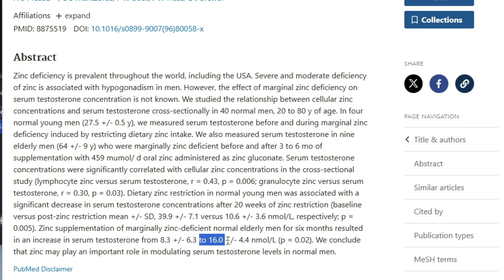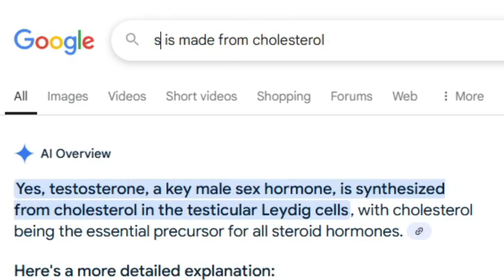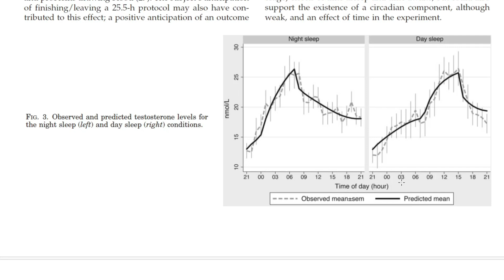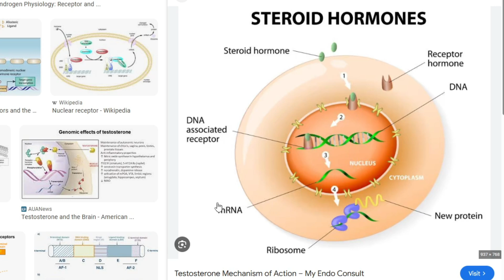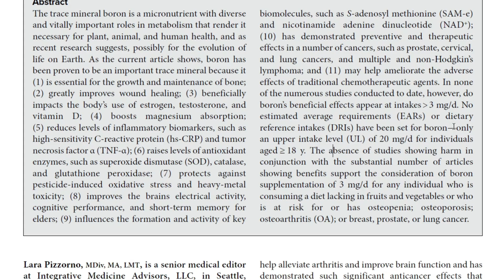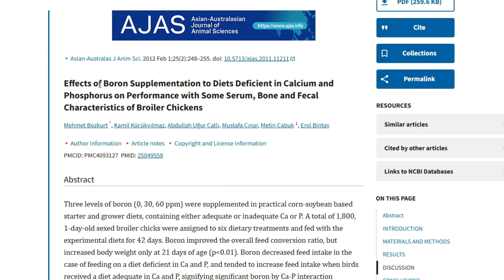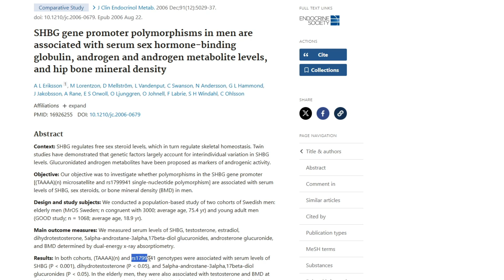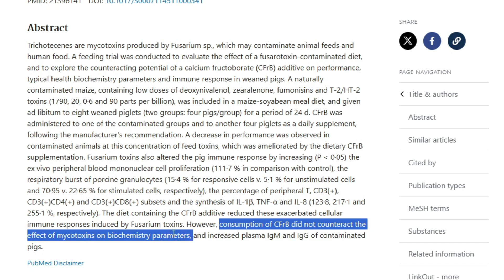Boron FREES Testosterone - Top 10 Benefits, Supplement Types, and SHBG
Welcome!  I have a PhD in Biochemistry from Boston University School of Medicine. Today, I discuss the science surrounding Boron supplements, boron types (e.g. boron glycinate, boron aspartate, boron citrate, and even FRUCTOborate), and all the aspects of boron including a beautiful Top 10 list from "Nothing Boring About Boron".  It certainly lowers SHBG, but the anti-cancer properties, and other hormone-related impacts are rarely discussed...but they're discussed here!